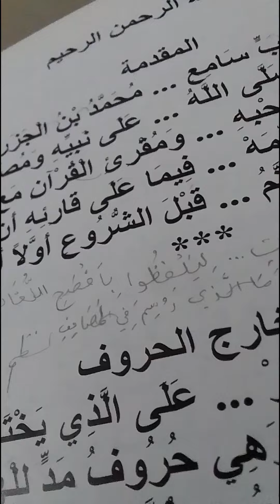I memorized eight lines of al-Muqadimah al-Jazariah imitated the voice of Saad al-Ghamdi